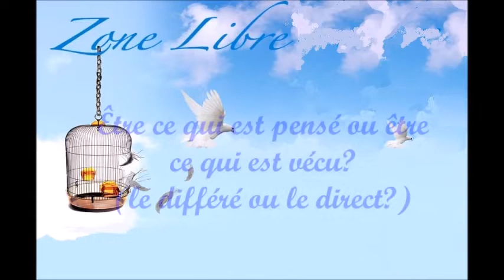705 " Être ce qui est pensé ou ce qui est vécu?" (le différé ou le direct ?) Guy ROGER ZONE LIBRE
Être ce qui est pensé ou ce qui est vécu? (le différé ou le direct ?) entre l'illusion et la réalité laquelle choisir? Qui est l'ennemi de soi ? Nos pensées nous aident-elles psychologiquement?